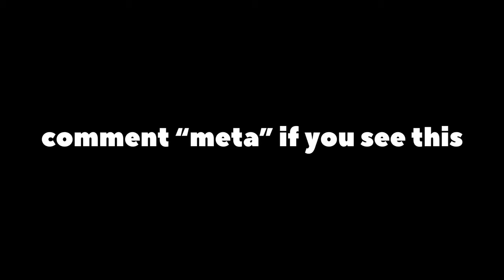My NEW RAM-7 Class Setup in WARZONE w/ Zerkaa, Callux & Randolph!